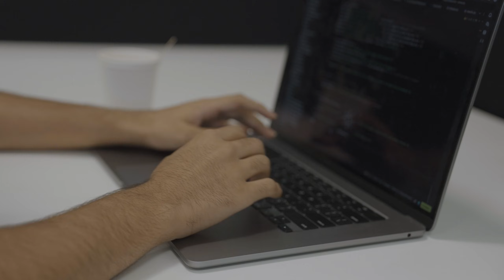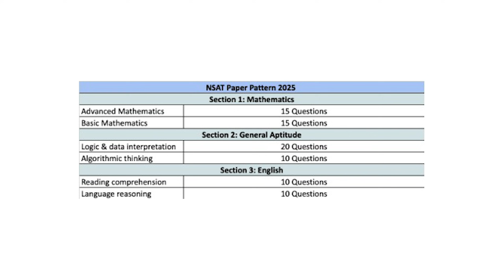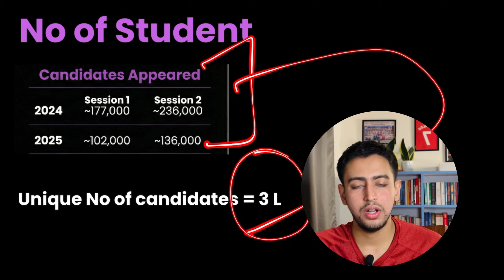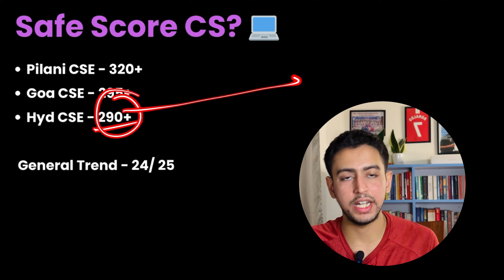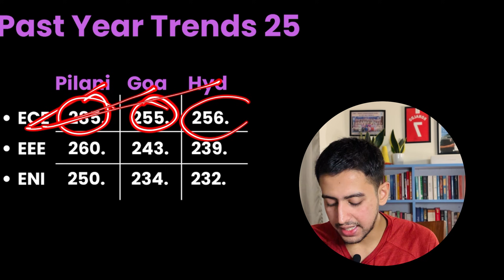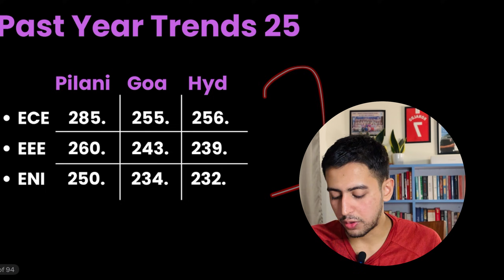BITSAT Cutoff 2026 | Branch-wise Cutoffs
Newton School of Technology (NST) — India’s premier Global UG Tech Program in Computer Science, AI/ML & Data Science.
Learn with an industry-driven curriculum, hands-on projects from Day 1, global exposure, and mentorship from top tech leaders.

Apply now and kickstart your tech career.

Looking for BITSAT cutoff 2026? In this video, I cover the latest + expected BITSAT cutoffs (marks) for BITS Pilani, Goa, and Hyderabad — branch-wise cutoffs for CSE, ECE, EEE, Mechanical, Chemical, Civil, and more.

✅ What you’ll get:
• BITSAT Cutoff 2026 (Expected)
• BITSAT Cutoff (Previous Year) trends
• Marks vs Branch prediction (Pilani/Goa/Hyderabad)
• Safe score strategy + preference order tips
• How to choose campus/branch based on cutoff + ROI

📌 Chapters:
0:00 BITSAT dates
1:02 BITSAT Counselling
2:52 cutoffs trends
3:07 New Branches
4:11 Safe score for BITSAT
5:11 Branch wise Cutoffs

⚠️ Note: Cutoffs change every year based on difficulty level, number of seats, and competition. This is an analysis + expected range.